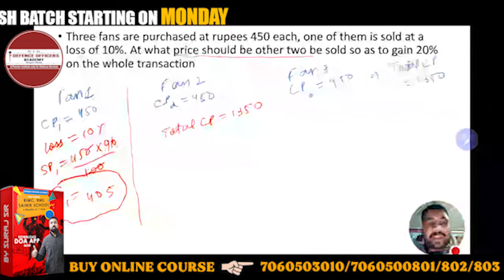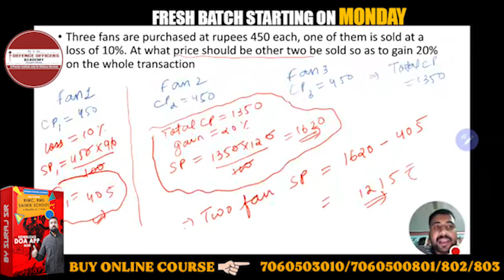Three fans are purchased at rupees 450 each, one of them is sold at a loss of 10% .